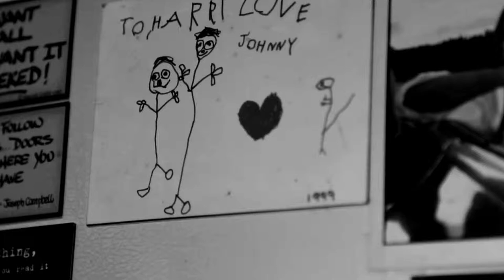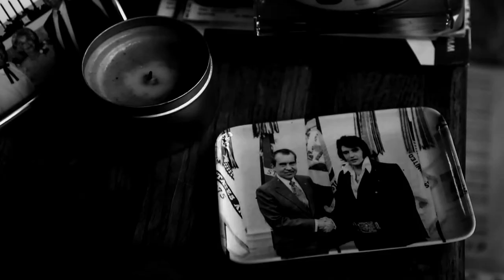Hands On The Wheel ~ Harry Dean Stanton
(c)1975 Words & Music by Bill Callery
Track 11 on H.D.Stanton´s album "Harry Dean Stanton: Partly fiction" (2014)